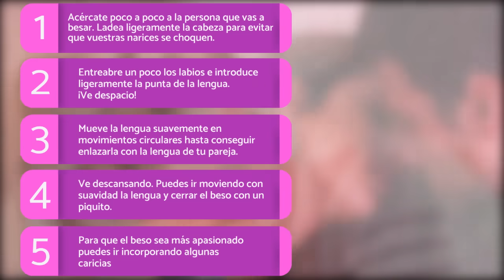Cómo besar con lengua - BESO FRANCÉS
Hola y bienvenidos a RelacionesunComo. En este vídeo os vamos a explicar Cómo besar con lengua, o lo que es lo mismo: cómo hacer un beso francés. Si te quedas a ver nuestro vídeo y tomar nota detenidamente, habrás aprendido perfectamente Cómo besar con lengua. ¡Recuerda darnos un like si te ha gustado el contenido!

En RelacionUncomo puedes encontrar vídeos sobre sexo, aspectos sensuales, consejos por y para parejas de todo tipo. Tenemos vídeos hechos por sexólogas profesionales que te enseñan a mantener relaciones con tu pareja tanto sexuales cómo sentimentales.